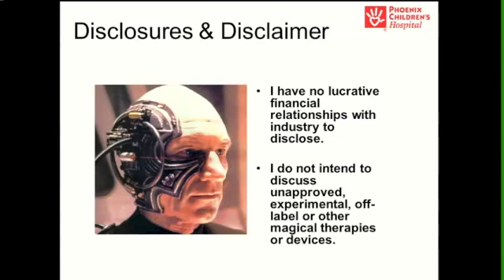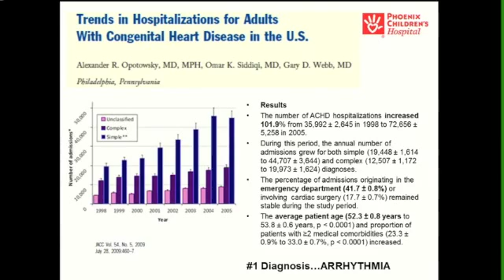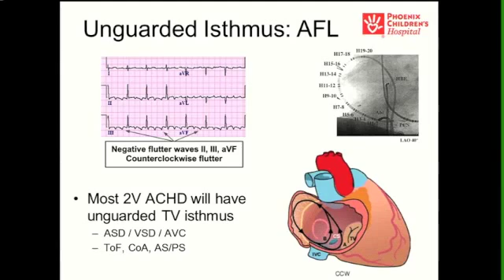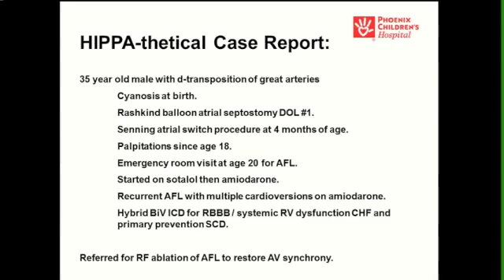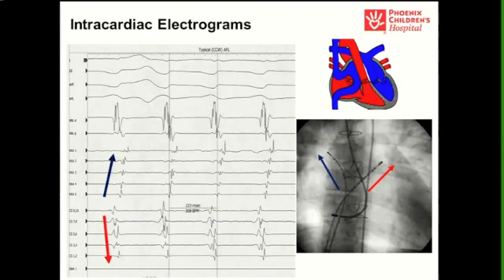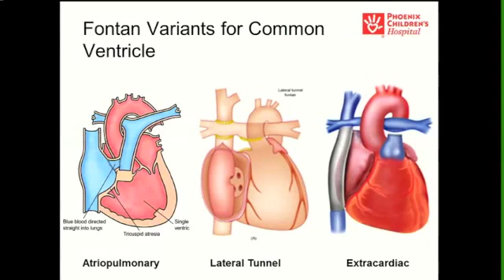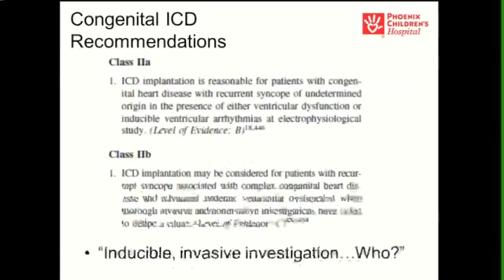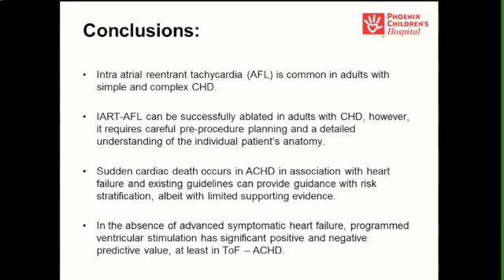The Perfect Storm: Arrhythmia Management in Adults with Congenital Heart Disease